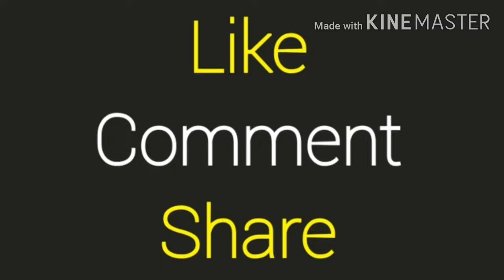Korra Ambali || How to Make Korra Ambali In Telugu || Foxtail Millet Porridge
కొర్రల అంబలి తయారీ విధానం || How to Make Korra Ambali In Telugu || Foxtail Millet Porridge

Dear friends please watch our playlist in YouTube.
We Started this channel with an aim to educate people about Yogasan and food